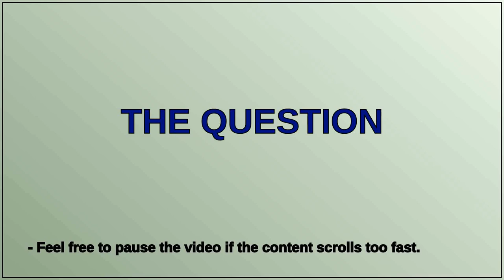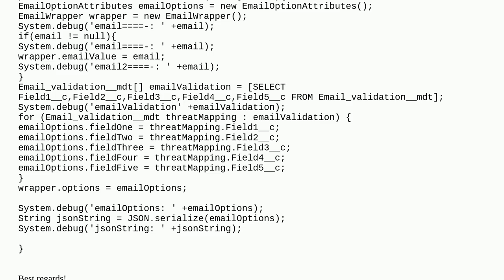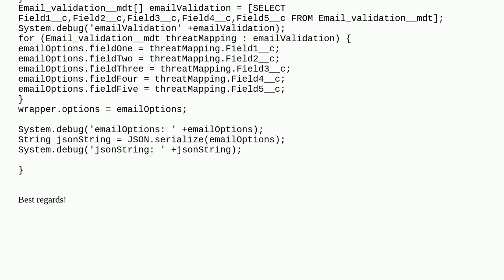Salesforce: Assign value to wrapper throw null exception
Assign value to wrapper throw null exception

A special thanks goes out to the community

  wrapper-class json apex